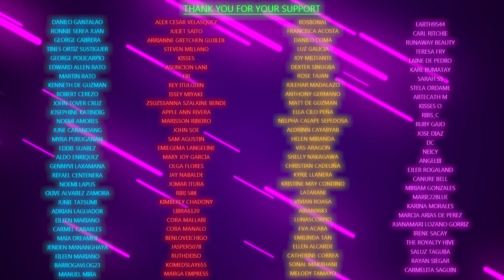Day of the Snake; 09 August 2024; Friday